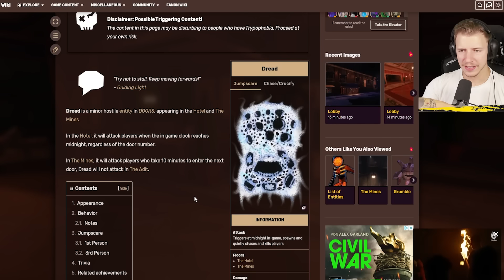SO Findet man DREAD in 10 Minuten in DOORS FLOOR 2 (Geheimes Achievement)